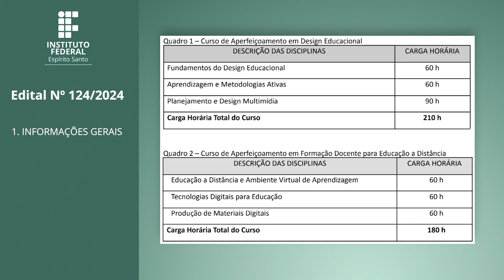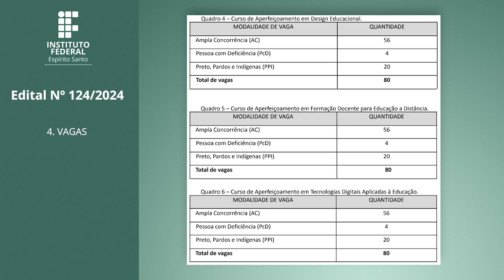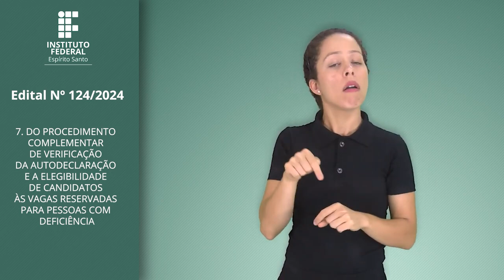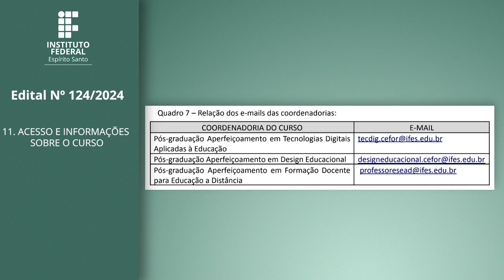Edital 124/2024 - Ofertas de Vagas Cursos de Aperfeiçoamento do Cefor